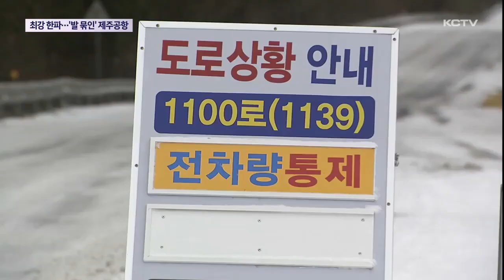올 겨울 최강 한파…제주섬 '꽁꽁'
제주에도 한파가 몰아치며 이번 주말은 올 겨울 들어 가장 추웠습니다.

산지는 물론 해안가까지 많은 눈이 내리면서 그야말로 제주섬이 꽁꽁 얼어붙었는데요.

기상 악화로 항공기 운항도 차질이 생기며 이용객들의 발이 묶이기도 했습니다.